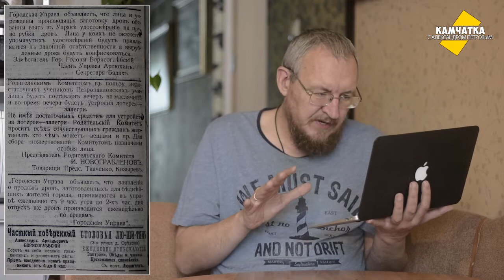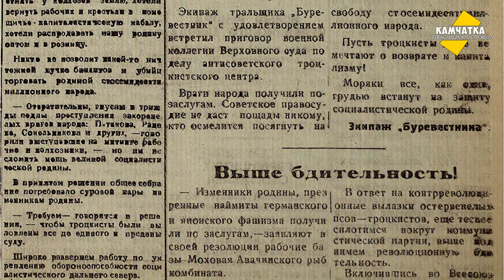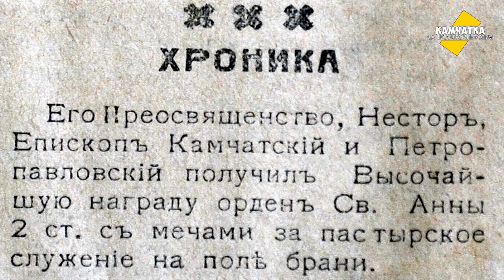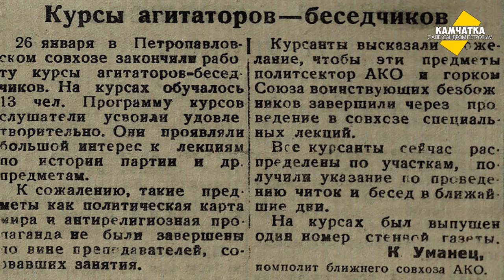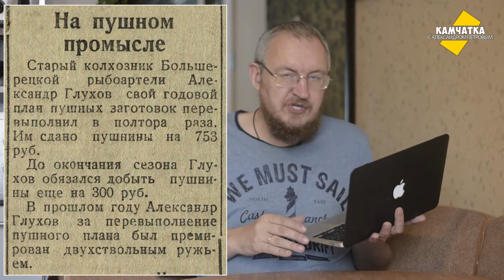КАМЧАТКА ДЕНЬ ЗА ДНЁМ  4–10 ФЕВРАЛЯ ♥ ПЕРЕЗАЛИВ